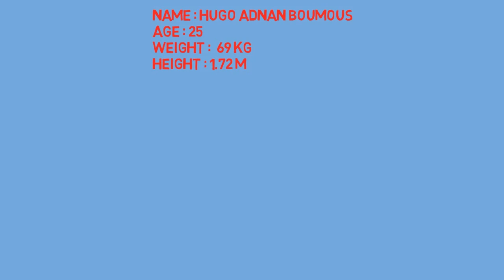Hugo Boumous Lifestyle[Biography,wiki,house,family,career,net worth,cars]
Warning : All contents are taken from google and might not be true